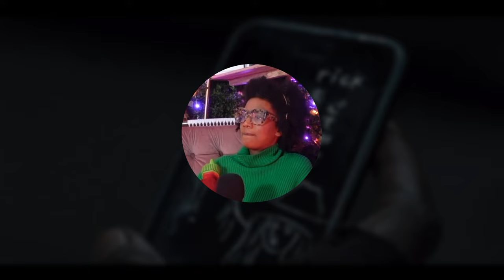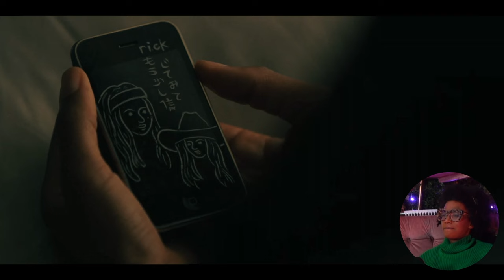MICHONNE IS A QUEEN! | 8/10 RATING | First Time Watching: The Ones Who Live EP02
Hello, it’s Kendra! This Walking Dead fan reacts to The Ones Who Live Episode 02: “Gone” for the first time! Another banger of an episode! I am so in love with Michonne, she is such a bada** and Danai is a wonderful actress. I also LOVE NAT! Great, impactful character and acting. This episode was so emotional and so real, the love story the tragedies and THAT ENDING CLIFFHANGER? WOW! I am so, so, SO excited to be back on YouTube after a very long hiatus and it’s all because of The Walking Dead and this epic Richonne love story. GO MICHONNE!

“The Walking Dead: The Ones Who Live” is owned by Robert Kirkman and AMC Studios.

The channel theme song “Dogpack” (intro/outro) by Ghost Beats is licensed by Soundstripe (YOUTUBE CODE: EMB8GEGONQZHVTHW).